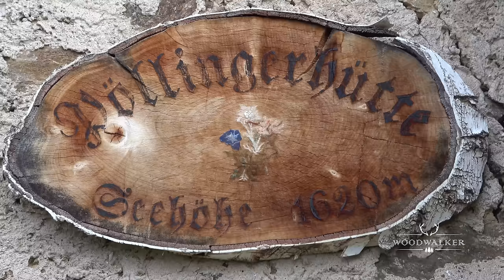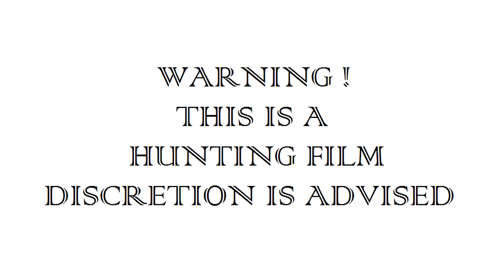Jagd auf den Berghirsch im Spätherbst | besondere Jagdmomente mit Hunden | Jagdfilm 2022 | ep # 32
Mit meinem Jagdfreund jagen wir im Herbst in den Kärntner Alpen in Österreich auf Rothirsch, Gemsen und Rehbock. Starker Sturm erschwert die Jagd. Nach dem letzten Morgenansitz ohne Anblick lassen wir meine Brandlbracke ihrem angewölften Instinkt nachgehen - Seppl hilft tatkräftig mit! Aluna jagt kurz und ist auf Pfiff abrufbar. Wie auf einer Riegeljagd oder Drückjagd folgen die Hunde der frischen Fährte. Der Anblick eines passenden 3 er Hirschen auf dem Hochplateau machen diese Jagdmomente unvergesslich und lassen das Jagdfieber steigen.

With my hunting friend, we hunt red deer, chamois and roebuck in the Carinthian Alps in Austria in autumn. A strong storm makes the hunt difficult. After the last morning sitting without sight, we let my Brandlbracke pursue its instincts - Seppl helps actively! Aluna hunts briefly and is available at the whistle. As if on a bolt hunt / driven hunt, the dogs follow the fresh trail. The sight of a matching 3 stag on the high plateau make these hunting moments unforgettable and let the hunting fever rise.

Metsästysystäväni kanssa metsästetään syksyllä punahirviä, säämiskää ja mätiä Kärntenin Alpeilla Itävallassa. Voimakas myrsky vaikeuttaa metsästystä. Viimeisen aamu-istunnon jälkeen ilman näköä, annoimme Brandlbracken jatkaa vaistojaan - Seppl auttaa aktiivisesti! Aluna metsästää lyhyesti ja on tavoitettavissa pillissä. Ikään kuin pulttimetsästys / ajettu metsästys, koirat seuraavat uutta polkua. Kolmen yhteensopivan polttaren näky korkealla tasangolla tekee näistä metsästyshetkistä unohtumattomia ja antaa metsästyskuumeen nousta.

Avec mon ami chasseur, nous chassons le cerf, le chamois et le chevreuil dans les Alpes carinthiennes en Autriche en automne. Une forte tempête rend la chasse difficile. Après la dernière matinée assise sans vue, nous laissons mon Brandlbracke suivre son instinct - Seppl aide activement ! Aluna chasse brièvement et est disponible au coup de sifflet. Comme pour une chasse au verrou / en battue, les chiens suivent la piste fraîche. La vue d'un 3 cerfs assortis sur le haut plateau rend ces moments de chasse inoubliables et fait monter la fièvre de la chasse.

Con il mio amico cacciatore, cacciamo cervi, camosci e caprioli nelle Alpi della Carinzia in Austria in autunno. Una forte tempesta rende difficile la caccia. Dopo l'ultima mattinata seduta senza vista, abbiamo lasciato che il mio Brandlbracke insegua il suo istinto - Seppl aiuta attivamente! Aluna caccia brevemente ed è disponibile al fischio. Come in una caccia al bullone / caccia in battuta, i cani seguono la pista fresca. La vista di un cervo 3 abbinato sull'altopiano rende questi momenti di caccia indimenticabili e fa salire la febbre della caccia.

S mojim prijateljem lovcem u jesen lovimo jelena, divokozu i srndaća u Koruškim Alpama u Austriji. Jaka oluja otežava lov. Nakon posljednjeg jutarnjeg sjedenja bez vida, dopustili smo mom Brandlbrackeu da slijedi svoje instinkte - Seppl pomaže aktivno! Aluna lovi kratko i dostupna je na zvižduk. Kao u lovu na gromove / tjerani lov, psi slijede svježi trag. Pogled na odgovarajuće 3 jelena na visokoj visoravni čini ove trenutke lova nezaboravnim i pušta lovačku groznicu.

Met mijn jachtvriend jagen we in de herfst in de Karinthische Alpen in Oostenrijk op edelherten, gemzen en reeën. Een sterke storm maakt de jacht moeilijk. Na de laatste ochtend zonder zicht te hebben gezeten, laten we mijn Brandlbracke zijn instinct najagen - Seppl helpt actief! Aluna jaagt kort en is beschikbaar bij het fluitsignaal. Als op een boutjacht / gedreven jacht volgen de honden het verse spoor. De aanblik van een bijpassend 3 hert op het hoogplateau maakt deze jachtmomenten onvergetelijk en laat de jachtkoorts stijgen.

Sammen med min jaktvenn jakter vi hjort, gems og rognbukk i de Kärntiske Alpene i Østerrike om høsten. En sterk storm gjør jakten vanskelig. Etter den siste morgenen sittende uten syn, lar vi min Brandlbrake forfølge sine instinkter - Seppl hjelper aktivt! Aluna jakter kort og er tilgjengelig ved fløyta. Som på boltejakt / drevjakt følger hundene den ferske løypa. Synet av en matchende 3-hjort på høyplatået gjør disse jaktøyeblikkene uforglemmelige og lar jaktfeberen stige.

Z moim przyjacielem myśliwskim polujemy jesienią na jelenie, kozice i sarny w Alpach Karyntskich w Austrii. Silna burza utrudnia polowanie. Po ostatnim porannym siedzeniu bez wzroku pozwalamy mojemu Brandlbracke'owi realizować swoje instynkty - Seppl aktywnie pomaga! Aluna poluje krótko i jest dostępna na gwizdek. Jak na polowaniu na bełty / polowaniu pędzonym, psy podążają świeżym tropem.
 Az erős vihar megnehezíti a vadászatot. Az utolsó reggeli látás nélküli ülés után hagytuk, hogy Brandlbracke-em űzze ösztöneit. Mintha egy csavarvadászaton / hajtott vadászaton lennének, a kutyák követik a friss nyomot.